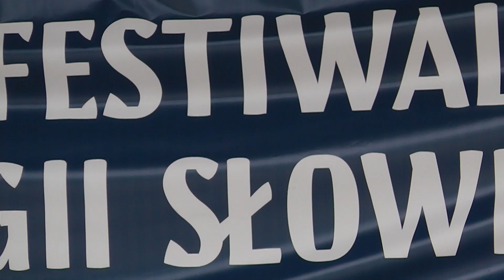fms 2018 swadźba movie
SWADŹBA: Obrzęd - Brama Przejścia - Przemysława i Dobromiły.
Wydarzenie: FESTIWAL MITOLOGII SŁOWIAN 2018